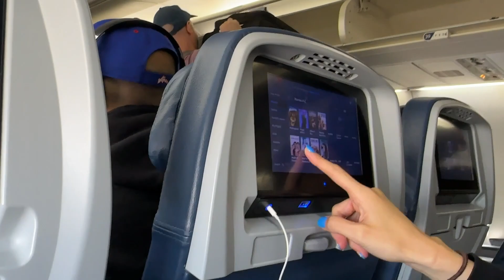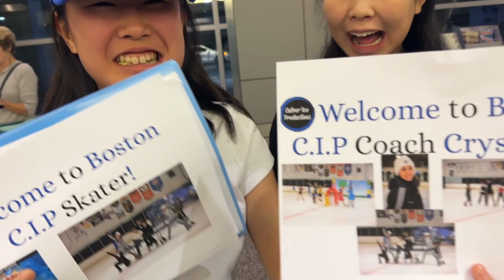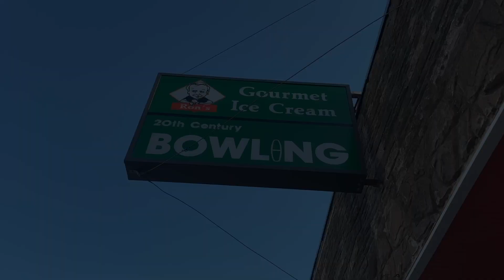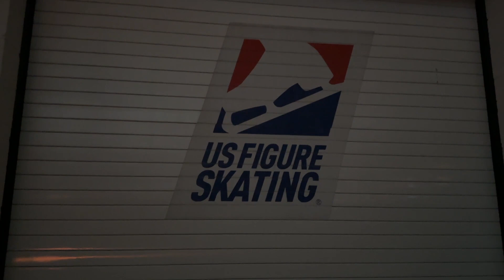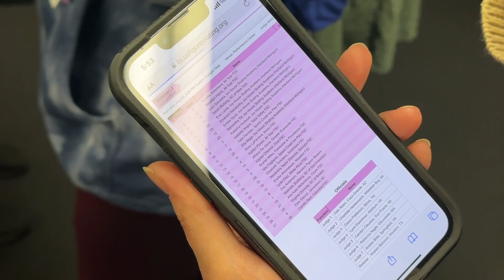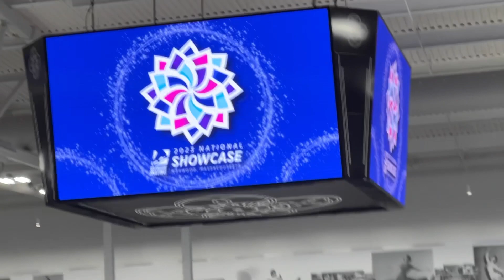National Showcase 2023 Vlog//Culver Ice Productions